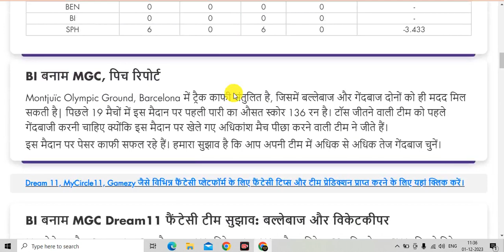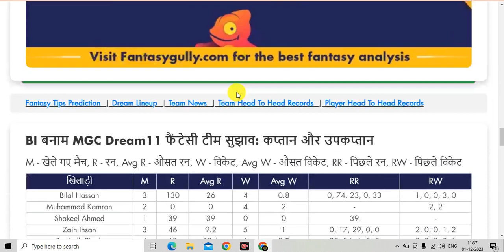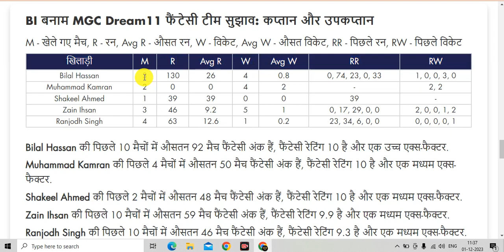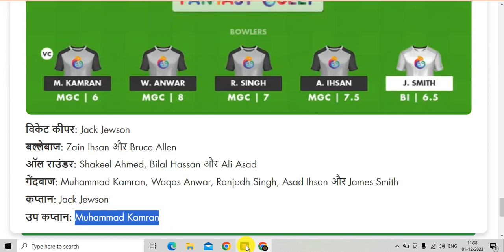BI vs MGC Dream11 | BI vs MGC Dream11 Team Prediction | BI vs MGC Dream11 Match | BI vs MGC Teams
🔥Title :- BI vs MGC Dream11 | BI vs MGC Dream11 Team Prediction | BI vs MGC Dream11 Match | BI vs MGC Teams